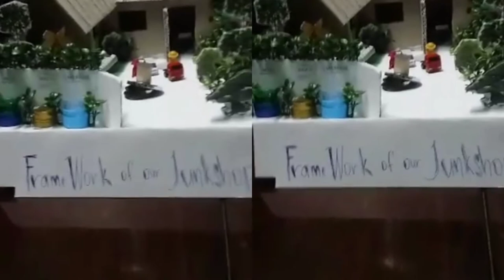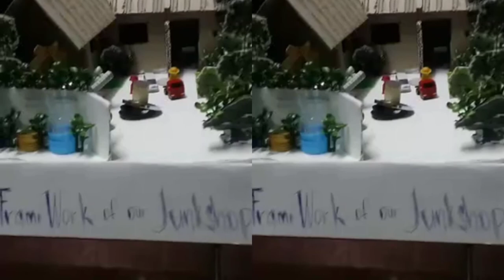MY WINNING FRAMEWORK EXHIBITS IN Ateneo Leadership and Social Entrepreneurship MACAO CHINA.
Ateneo Leadership and Social Entrepreneurship MACAO CHINA.. training how to open business for OFW